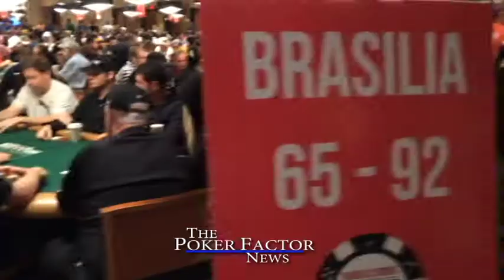WSOP 2014 - Gaetano Preite Main Event day3